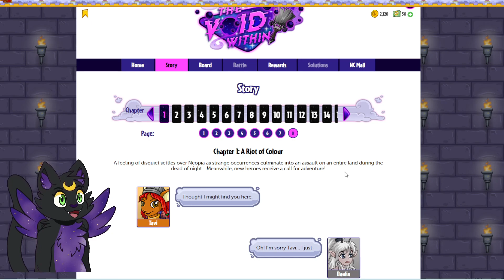NEOPETS - THE VOID WITHIN - PLOT DISCUSSION - 8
Kinda upset I missed the ones for day 3 but now we know you should do it every day